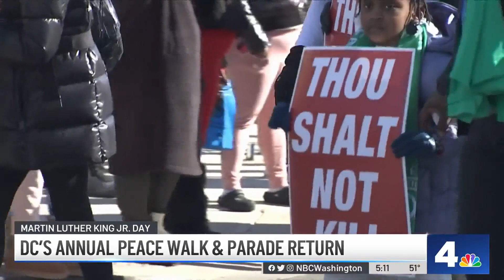DC Peace Walk and Parade Return With New Purpose on MLK Day | NBC4 Washington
An annual tradition returned to the District and drew big crowds. News4’s Derrick Ward reports.